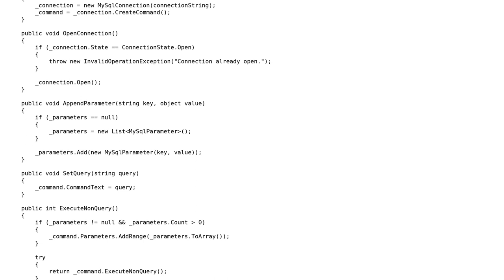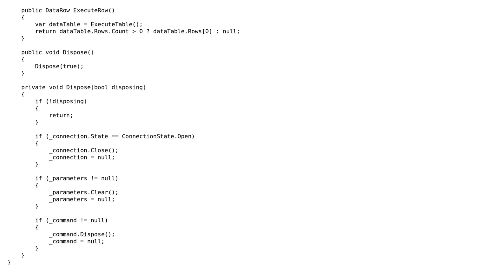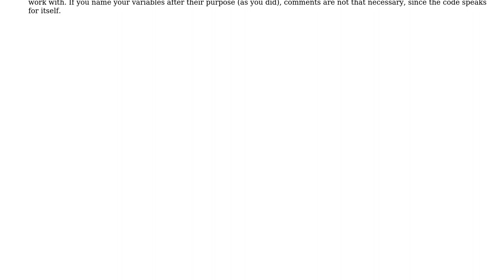Code Review: MySQL database library with multiple connections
With thanks & praise to God, and with thanks to the many people who have made this project possible! | Content (except music & images) licensed under CC BY-SA | Music | Images & others | With thanks to user Liam Savage user Jamal user bl4y. and the Stack Exchange Network Trademarks are property of their respective owners. You are responsible for your own actions.